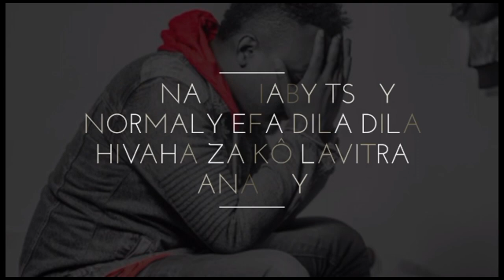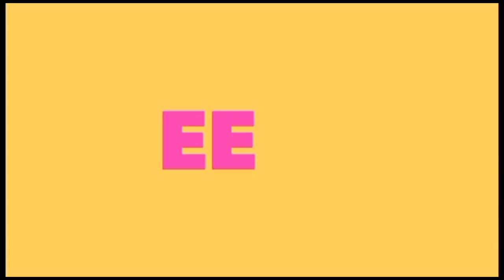Jess GolaGola - Fo paradisa (AFVO LYRICS)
///Jess GolGola//Fo paradisa BY Alpha Rasheedf